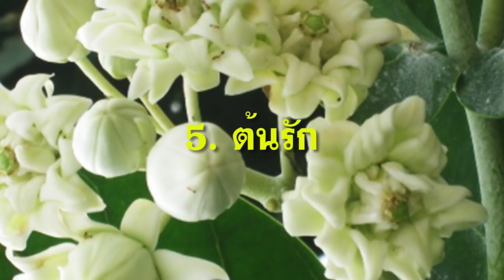5 ต้นไม้ห้ามปลูกในบ้าน